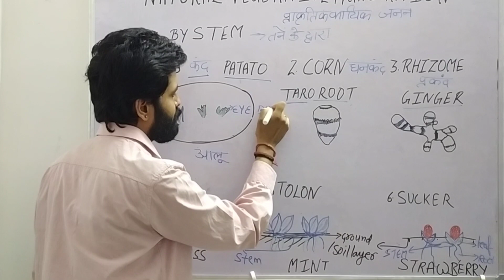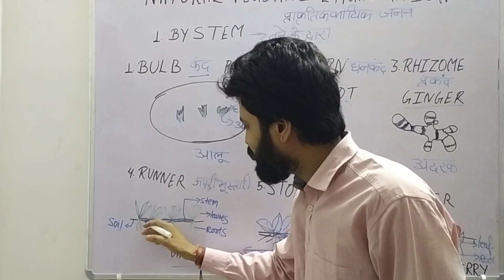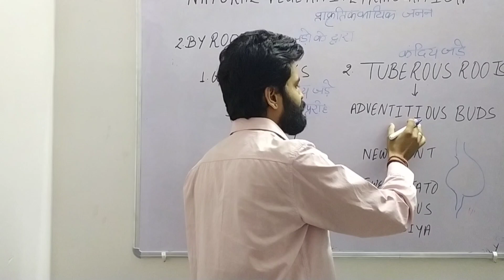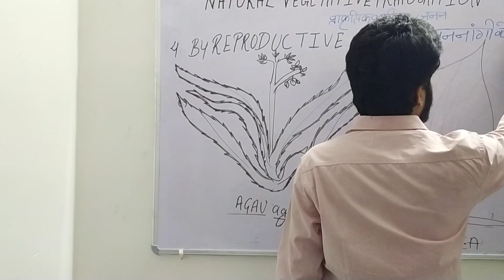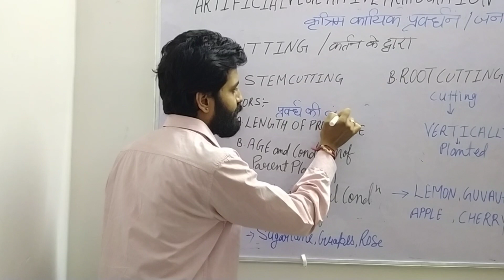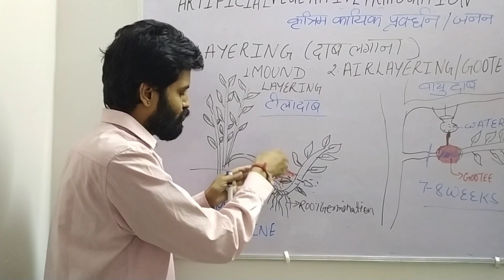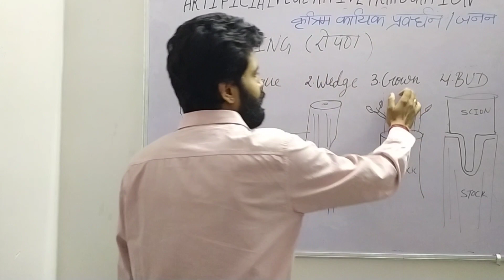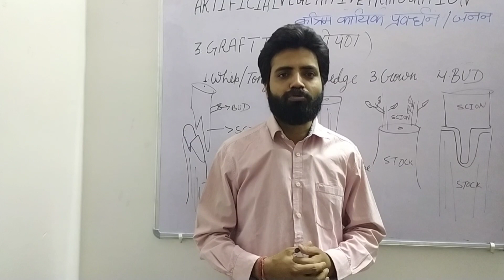II VEGETATIVE PROPAGATION II X/XII/NEET/JET/ICAR/BHU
Vegetative Propagation is the type of asexual reproduction method in plants. It's divided in mainly two types:-1. Natural Vegetative Propagation 2. ARTIFICIAL Vegetative Propagation.
Natural Vegetative Propagation done by vegetative parts of plants such as - Stem Roots Leaves and other reproductive parts.
Natural Vegetative Propagation by stem is done by Bulb - Patato, Corn- Taro root, Runner- Graas, Stolon- Mint, Sucker- Stawberry..
Natural Vegetative Propagation by roots is done by Woody plants such as Neem, Sheeshum while the example of Tuberous roots are Sweet Patato , Asparagus, etc.
Bryophyllum and Bigonia are the perfect examples of Natural Vegetative Propagation by Leaves.
Agave and Dioscorea shows Natural Vegetative Propagation in their reproductive parts known as BulbiAt the other hand Artificiala Vegetative Propagation have three methods. These all three methods using by Human in agriculture. 1. Cutting 2.Layering 3.Grafting Stem and root cutting are very commonly applicable. Examples of stem cutting are Sugar cane grapes 🌹 rose and bougainvillea. while example of root cutting are lemon guava, Apple cherry.
layering is a second method of artificial vegetative propagation.
Mound layering and Air layering are the common method used in it. Jasmine mogra mango Neem are the perfect example of layering.
in Grafting we jointed two different type of plant species. and reproduces new type of advanced plant species. in grafting technique one species is less advance and second one is more advanced than other. sion is a grafted plant part , it's advanced species. while stock is a less advanced species. vcraft at Sion on stock. grafting have for methods 1. whip or tongue grafting2. Wedge grafting3. crown grafting4. bud grafting...
10th NCERT
12th NCERT
# ICAR